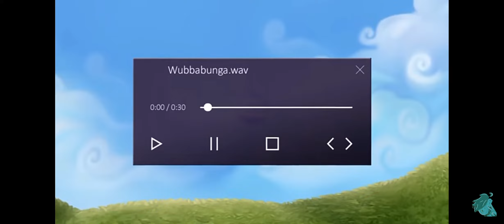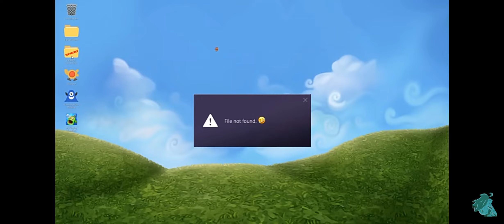how rare wubbox was made